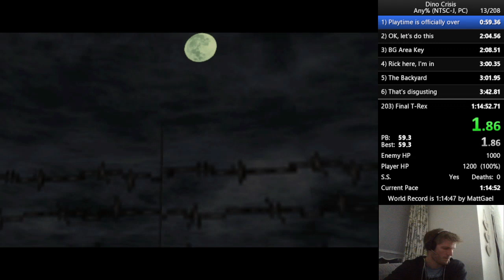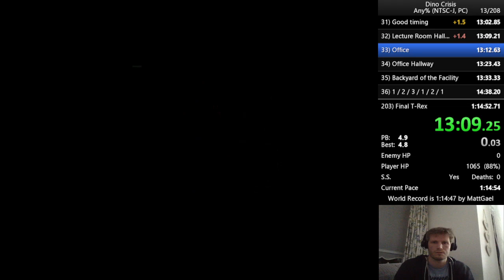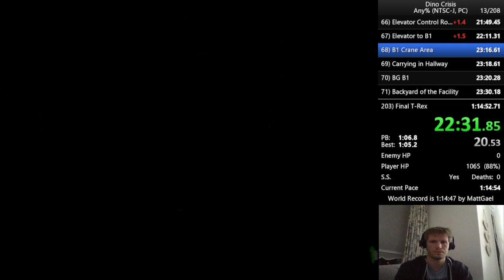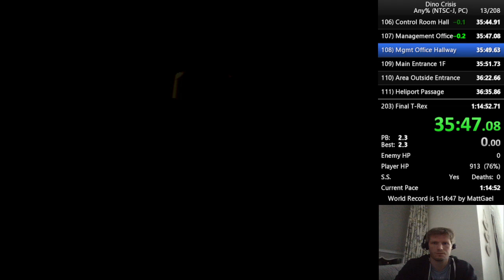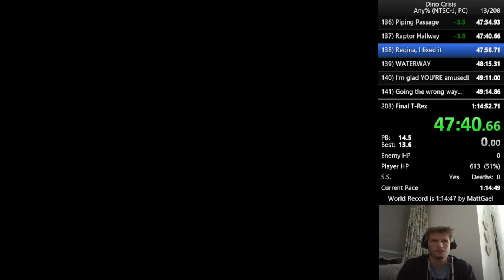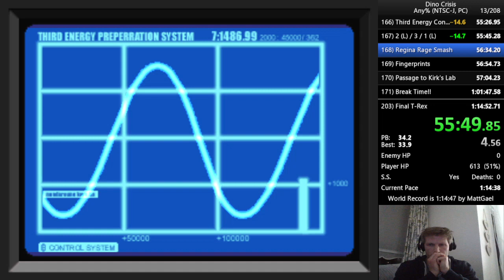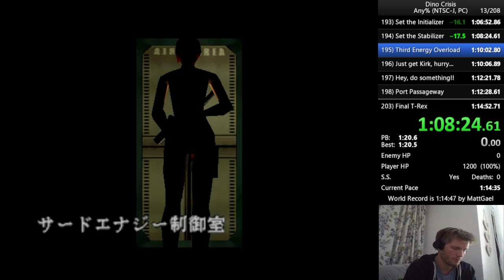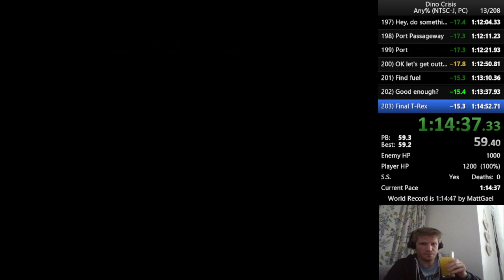Dino Crisis Speedrun Any% PC Old PB 01:14:37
Game: Dino Crisis
Platform: PC
Region: NTSC – J
Speedrun Category: Any%
Time: 01:14:37
Attempt Set: 17 December 2022

This is an old WR in the Any% category for the PC version of the game, beaten by LanceLM on 22.05.24 with a time of 01:14:31.